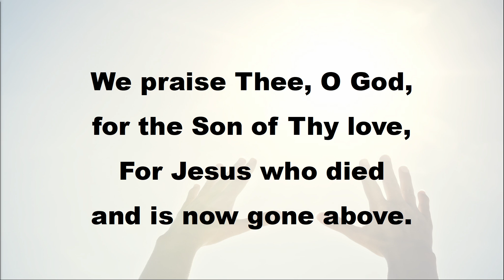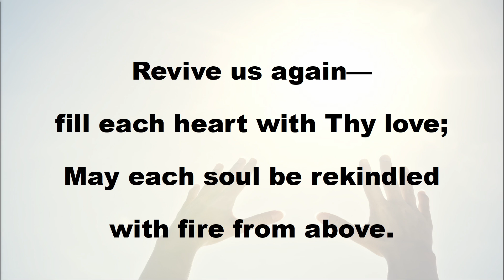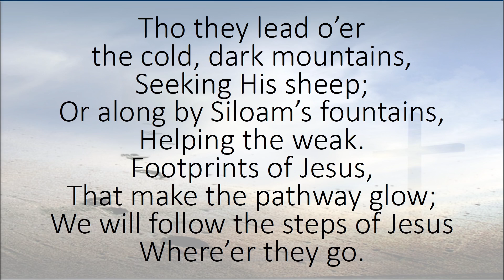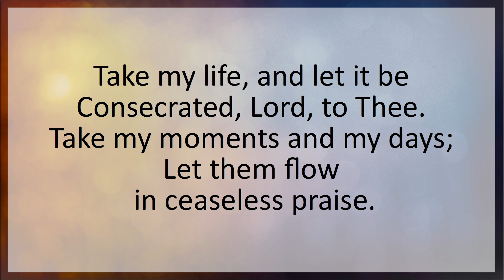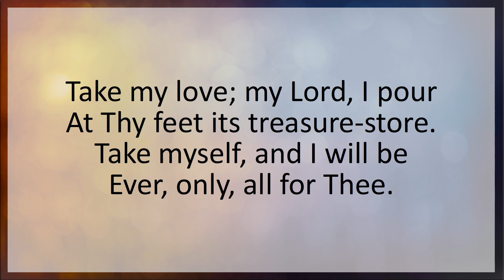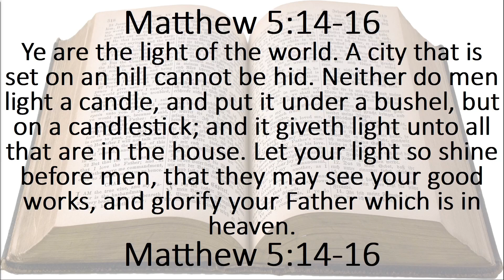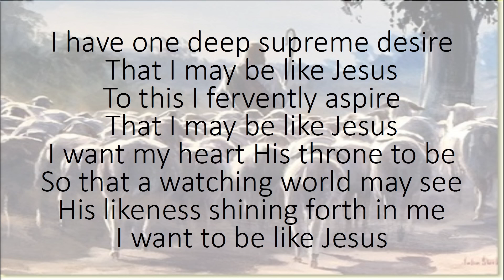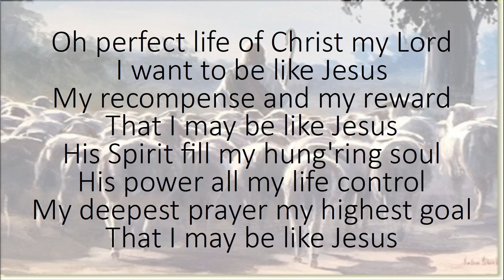The Value of a Good Testimony - August 18, 2024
I Peter 2:11-25 - The Value of a Good Testimony - August 18, 2024